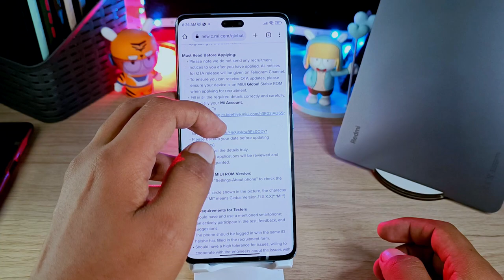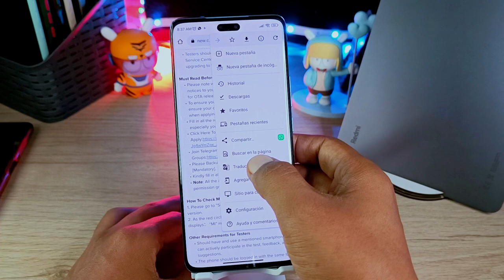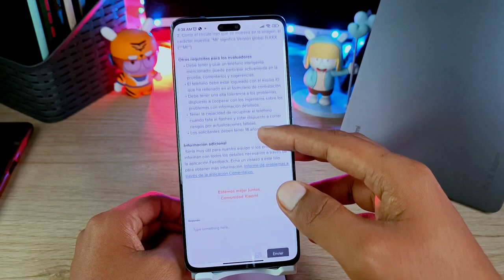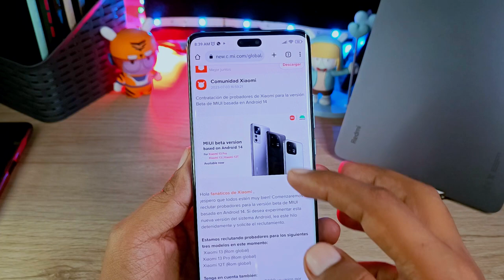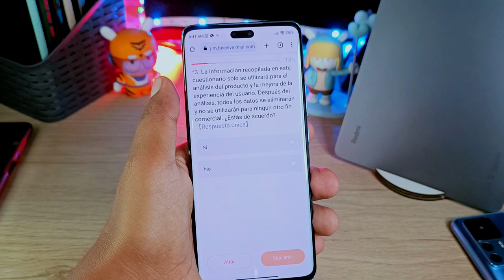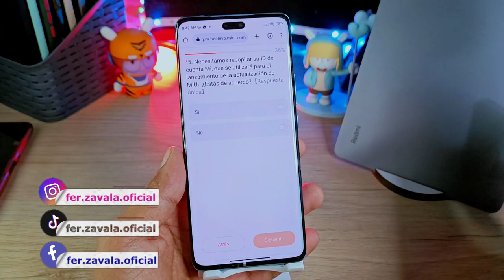Tienes un Xiaomi y quieres Tener Android 14 - Mira este video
Xiaomi te busca, recibe Android 14 antes registrándote, pero recuerda ver el video completo.